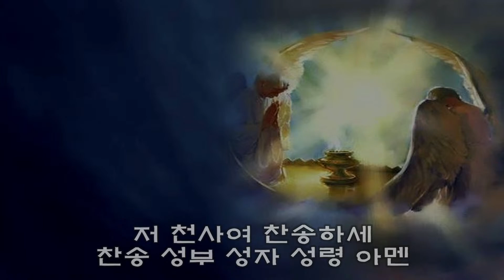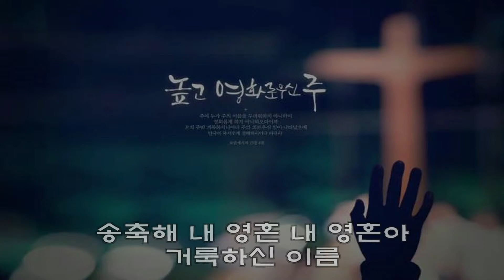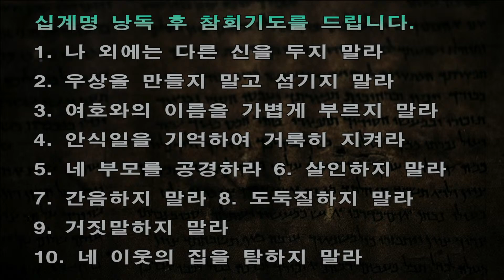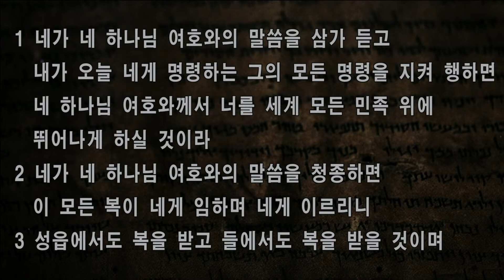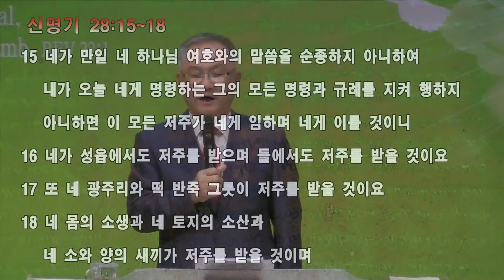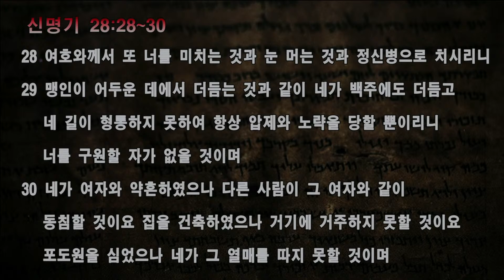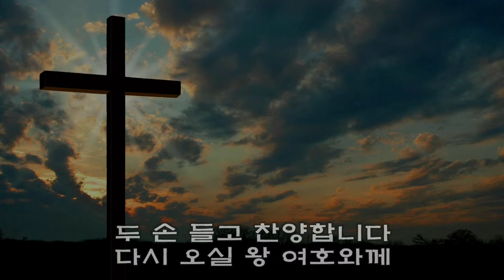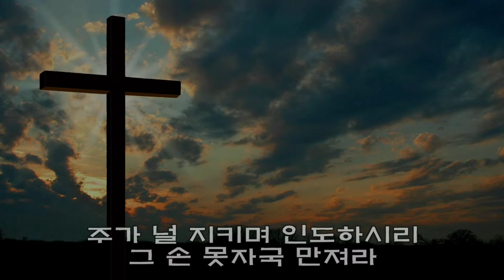신28:1~3(22/06/19 9시 주일예배)